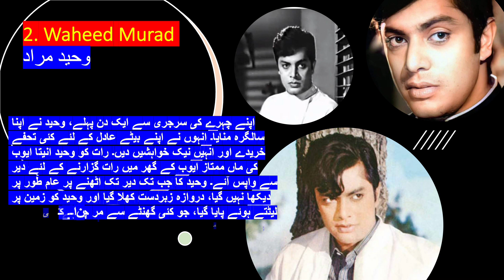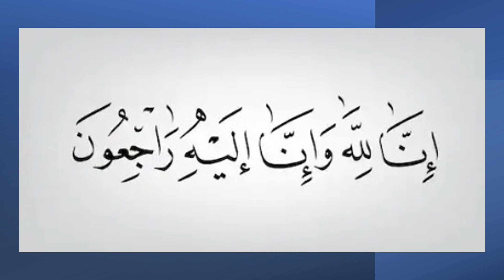5 Pakistani Celebrities Who Died Young پاکستانی مشہور شخصیات جو جوانی میں وفات پاگئے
5 Pakistani Celebrities Who Died Young

 پاکستانی مشہور شخصیات جو جوانی میں وفات پاگئے